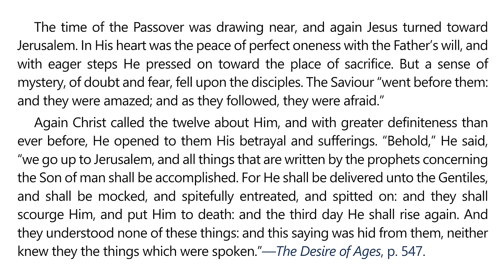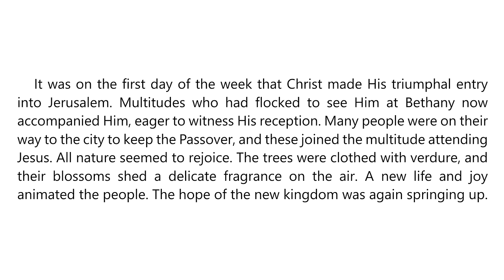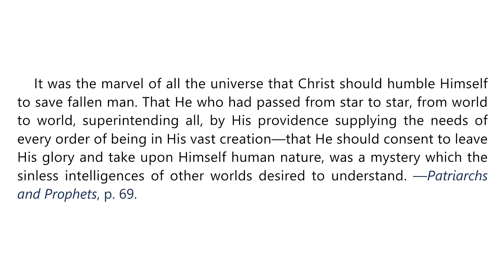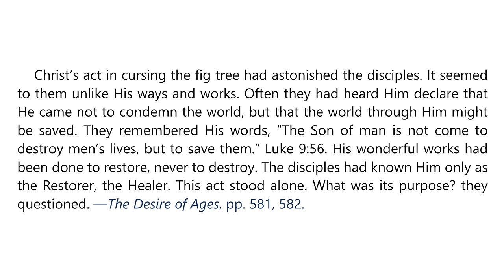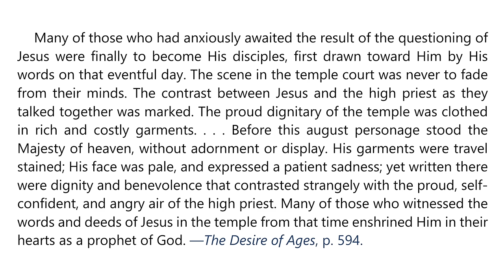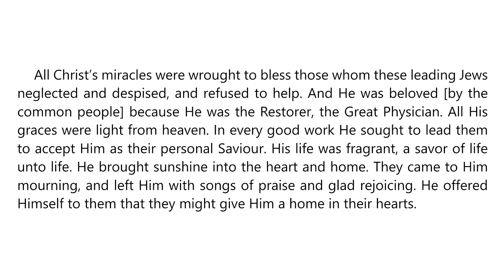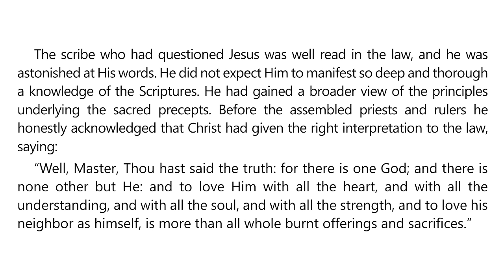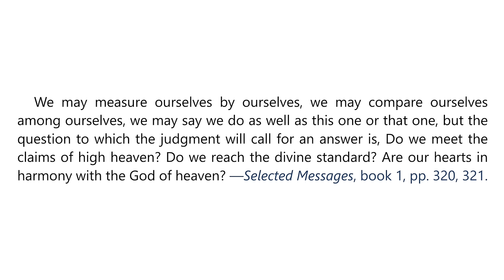2024 Q3 Lesson 09 – EGW Notes – Jerusalem Controversies – Audio by Carla Morris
00:00 | Sabbath Afternoon, August 24
03:50 | Sunday, August 25
07:13 | Monday, August 26
10:41 | Tuesday, August 27
14:08 | Wednesday, August 28
17:55 | Thursday, August 29
21:31 | Friday, August 30